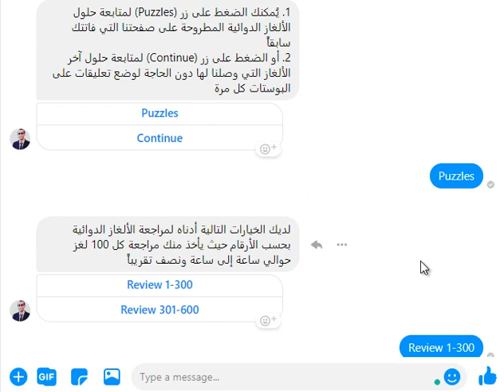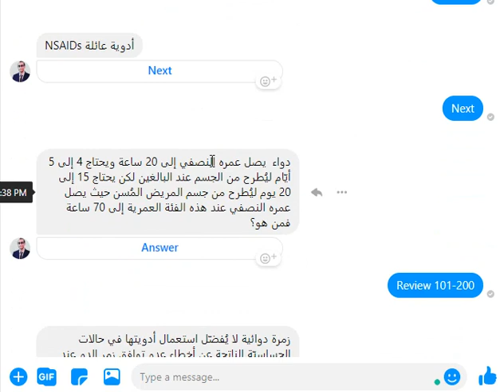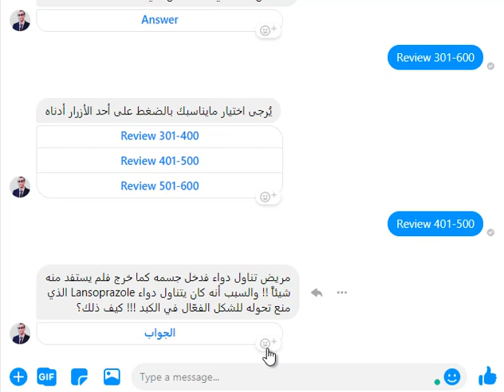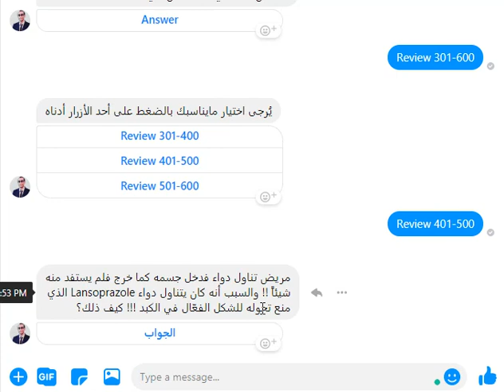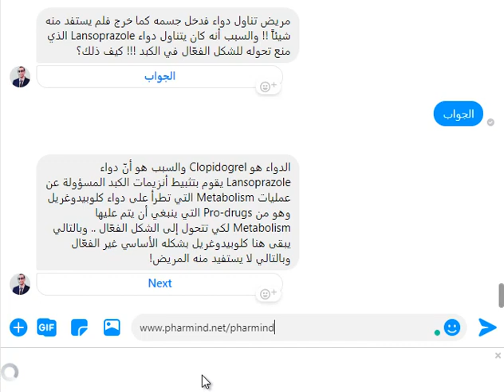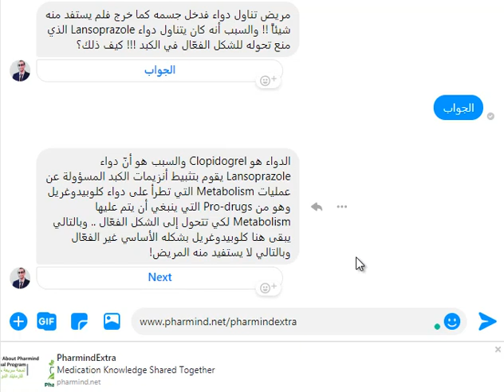Therapeutic Puzzles on FB Messenger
لتفعيل هذه الميزة عندك وتخصيص كود خاص بإسمك، اضغط على الرابط التالي